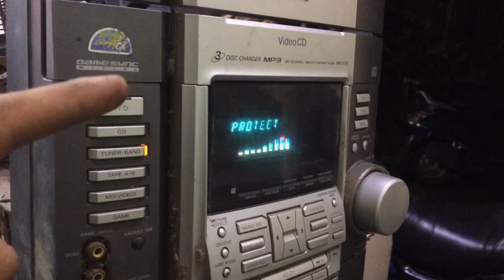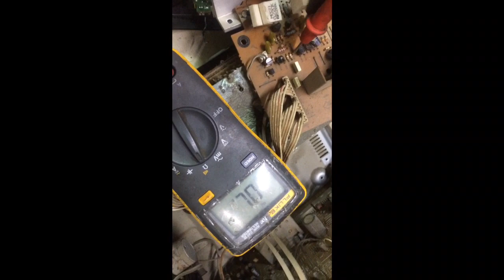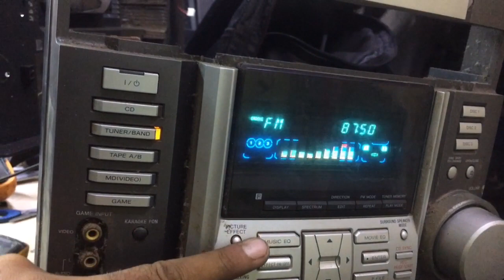sony music system push power protect problem solve